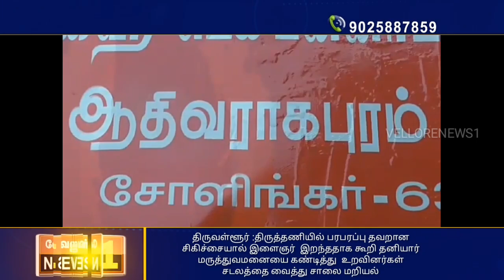திருவள்ளூர் :திருத்தணியில் பரபரப்பு தவறான சிகிச்சையால் இளைஞர் இறந்ததாக கூறி தனியார் மருத்துவமனையை க